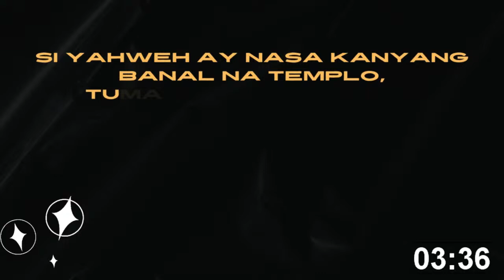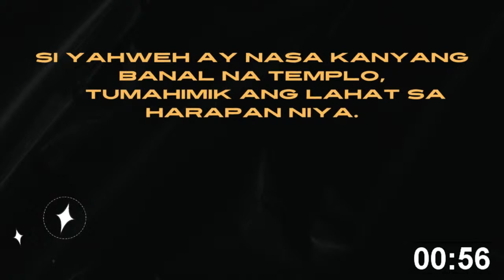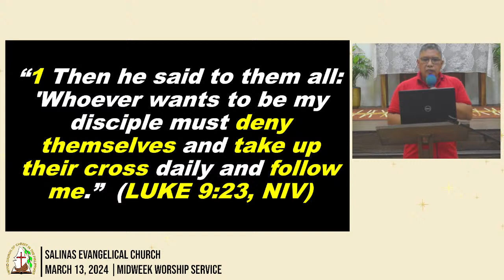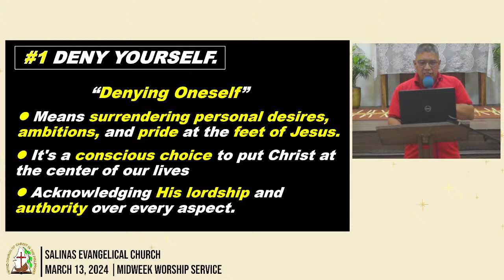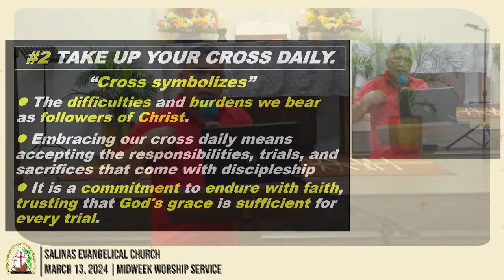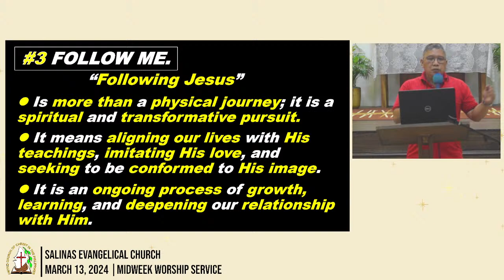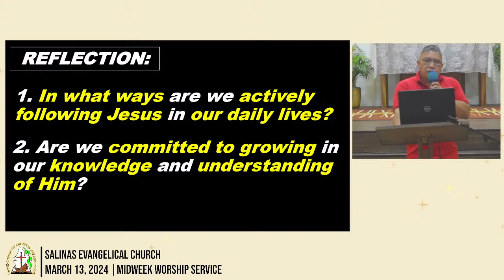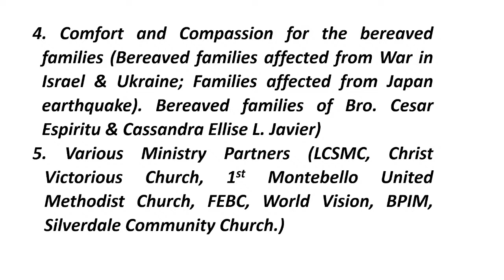𝐎𝐧𝐥𝐢𝐧𝐞 𝐌𝐢𝐝𝐰𝐞𝐞𝐤 𝐖𝐨𝐫𝐬𝐡𝐢𝐩 | 𝟎𝟑-𝟏𝟑-𝟏𝟒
𝘈𝘥𝘮𝘪𝘯𝘪𝘴𝘵𝘳𝘢𝘵𝘪𝘷𝘦 𝘗𝘢𝘴𝘵𝘰𝘳:
𝐑𝐞𝐯. 𝐉𝐨𝐡𝐧𝐧𝐲 𝐄. 𝐀𝐝𝐫𝐚𝐝𝐨𝐬

𝘔𝘶𝘴𝘪𝘤 𝘔𝘪𝘯𝘪𝘴𝘵𝘦𝘳:
𝐌𝐌. 𝐄𝐦𝐦𝐚𝐧𝐮𝐞𝐥 𝐃. 𝐕𝐢𝐫𝐚𝐭𝐚

𝘓𝘢𝘺 𝘔𝘪𝘯𝘪𝘴𝘵𝘦𝘳𝘴:
𝐋𝐌 𝐀𝐦𝐞𝐥𝐢𝐚 𝐂𝐫𝐢𝐬𝐨𝐥𝐨𝐠𝐨
𝐋𝐌 𝐋𝐢𝐥𝐢𝐚𝐧 𝐕. 𝐀𝐧𝐭𝐨𝐧𝐢𝐨

𝘓𝘪𝘵𝘶𝘳𝘨𝘪𝘴𝘵:
𝑺𝒊𝒔. 𝑰𝒓𝒆𝒏𝒆 𝑰. 𝑪𝒂ñ𝒆𝒕𝒆

"𝕋ℍ𝔼 ℝ𝔸𝔻𝕀ℂ𝔸𝕃 ℂ𝔸𝕃𝕃 𝕋𝕆 𝔻𝕀𝕊ℂ𝕀ℙ𝕃𝔼𝕊ℍ𝕀ℙ”